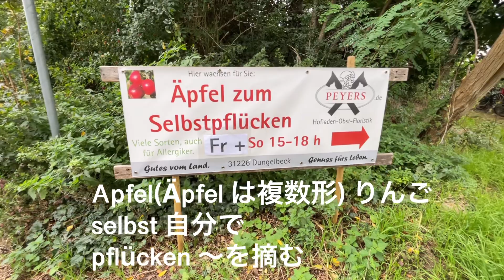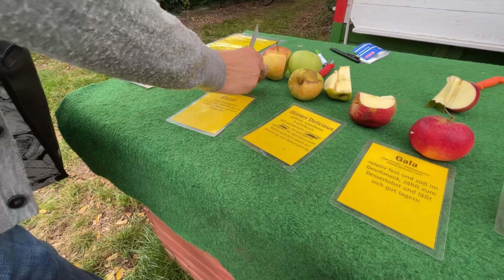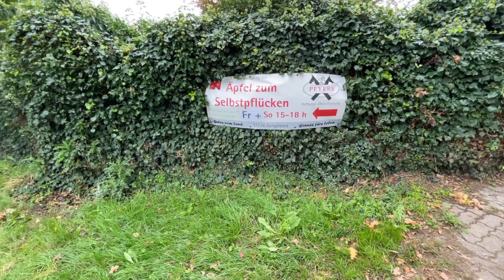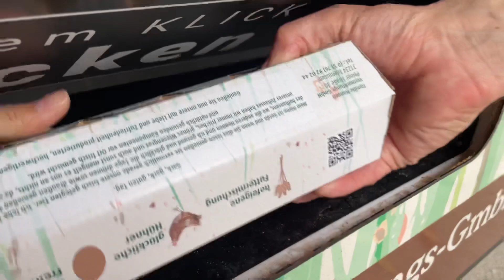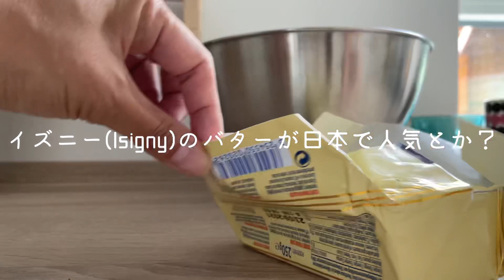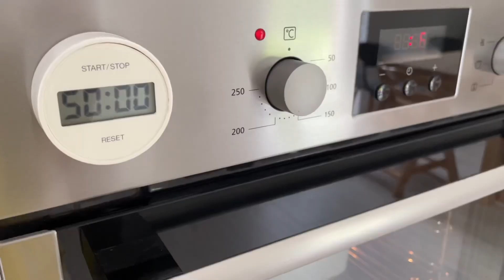【ドイツ暮らし りんご狩り】ドイツのりんごが美味しい｜卵の自動販売機｜Brennnessel に気をつけて…｜りんごケーキ ドイツのレシピを参考に焼いてみる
今回はりんご狩りに行った時の動画と、りんごケーキを焼いてみた時の動画です😊

ドイツのりんごは種類が多過ぎて全て把握できていません😅

私はElstar とWellant のりんごが好きです❤︎
みなさんはどの種類のりんご🍎が好きですか？

いつもこのチャンネルを見て下さって、ありがとうございます😊
皆さんのおかげでyoutubeを続けることができています！

00:00 ある日曜日
00:33 リンゴ狩りへ
01:00 まずは味見
02:34 Brennnesselに気を付けて…
03:27 お会計(ドイツ語)
03:54 卵の自動販売機
05:20 リンゴケーキを焼いてみる(ドイツレシピ)

ドイツについて知っている情報や役立つ情報を発信しています。
もしご質問などあれば、コメント欄に書いて下さると嬉しいです！
今後も役に立つ動画をアップしていく予定です。